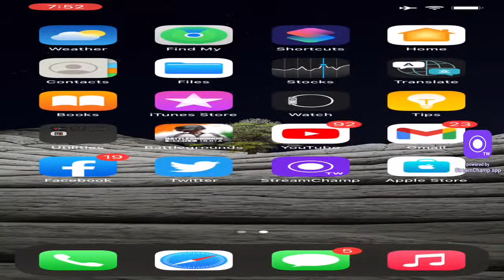Hlo Live Stream